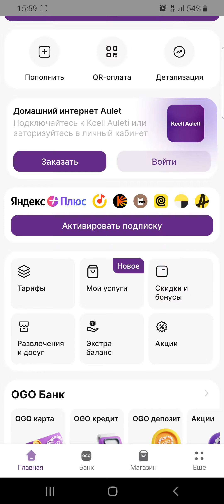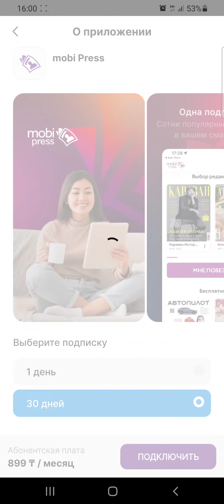Kcell-да сан алуан кітаптар оқуға болады